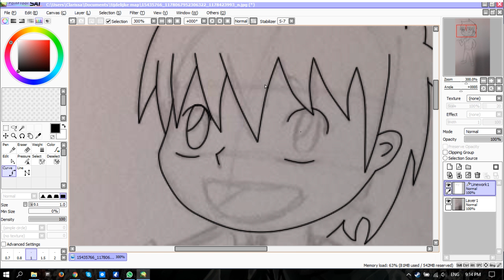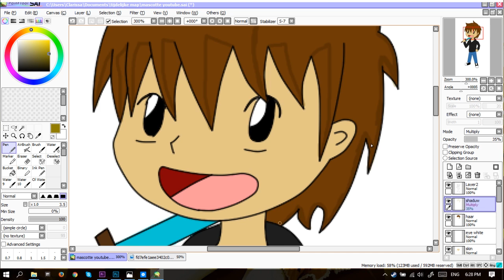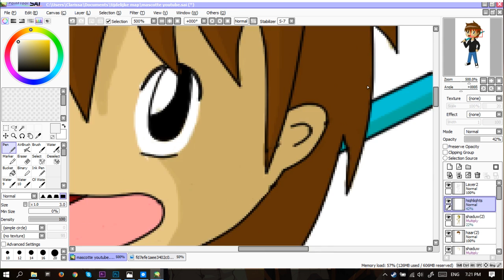speedpaint mascotte 1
This is the first mascotte I made for my new youtube channel: austin plays. I will leave link in here so you guys can check that channel out. It's brand new, so there wont be much on it just yet. But i will try to post every week and i decided to post some more of my creative outlets ^^